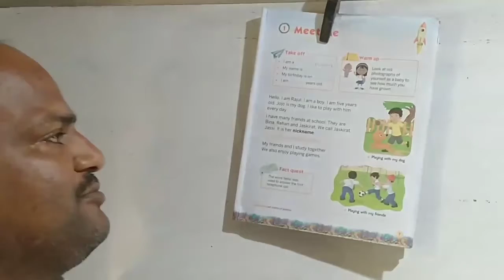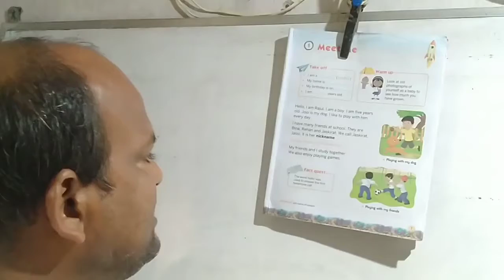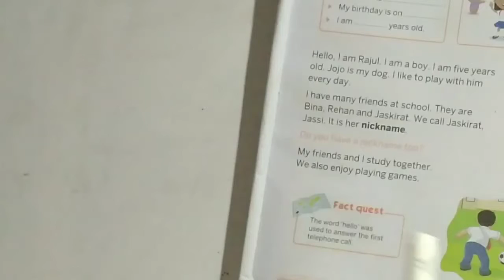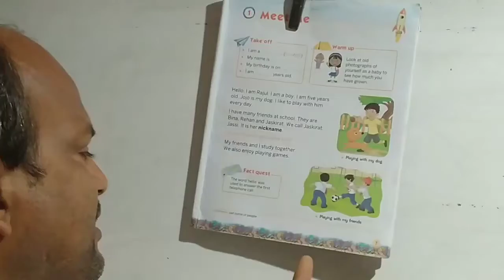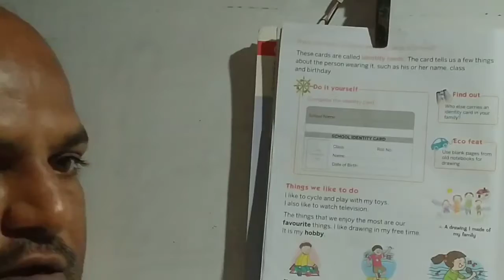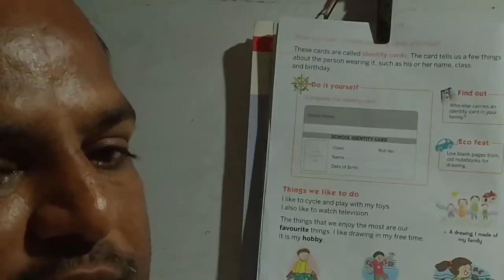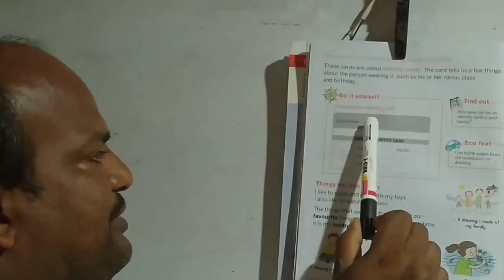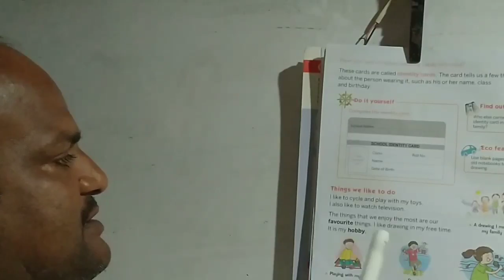Meet me (part II)